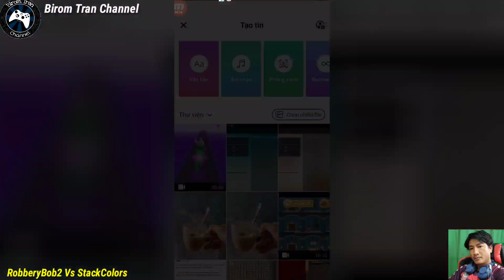Robbery Bob 2 Vs Stack Colors : Gameplay Walkthrough iOS, Android Part 54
✓Robbery Bob 2: Double Trouble is a game where you help a thief commit tons of carefully planned out robberies. That's not easy. It'll mean dodging tons of police cars, guard dogs, and angry neighbors who'll stop at nothing to thwart your criminal career.

Control systems in Robbery Bob 2: Double Trouble are very simple. On your left, you'll find there's a joystick for moving around each level, on your right there are buttons for running and deploying other skills. You can even purchase new objects with your earnings, if you so desire.

One of the main strong points behind Robbery Bob 2: Double Trouble is that -- just like in the original -- you'll find there's an intriguing and fun backstory that unfolds between each level. As you advance up the ranks of the over 100 different levels in this game, you'll get to reveal new facts about the 'hero' of this thrilling criminal adventure.

Robbery Bob 2: Double Trouble is an original and fun game. Its graphics are fairly decent and as the sequel to an already successful original, it brings major improvements to the game in a wholly revamped new format.